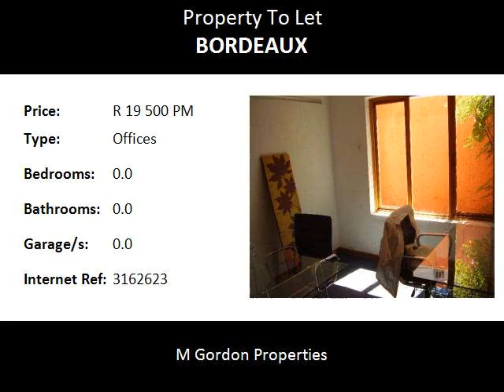Offices To Let in Bordeaux, Randburg, South Africa for ZAR R 19 500 Per Month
Bedrooms:
Bathrooms: 0.0
Garages: 0.0
Price: R 19 500 Per Month

Property Description:

HOUSE TASTEFULLY CONVERTED TO OFFICES.

                      EARTHY, MODERN AND NEAT.

  COMPRISING OPEN PLAN AREA SUITABLE FOR TRAINING,
   CONFERENCING, etc. AS WELL AS INDIVIDUAL OFFICES.

       EXCELLENT ACCESS AND VERY WELL LOCATED :
           TWO MINUTE WALK TO JAN SMUTS AVENUE.

-  250 m2 of Office space.
-  Open plan area with own entrance off Reception area.
-  Open Atrium Area ideal for lunches, smoking area,
   breakaway / chill area, etc.
-  12 Cars easily accomodated (could possibly be increased).
-  1 x bedroom Cottage also available at extra asking price
     of R2 500,00.
-  ASKING RENTAL  :  R19 500,00 per month plus Electricity
                                   and Water consumption, Refuse and
                                   Sewerage Collection Costs and VAT.

-  ALSO AVAILABLE TO PURCHASE AT ASKING PRICE
    OF R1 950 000 PLUS VAT.

   TO VIEW THIS AND OTHER RENTAL OR PURCHASING   OPPORTUNITIES OF OFFICES (COMMERCIAL) OR SHOPS
         (RETAIL) IN BORDEAUX, LINDEN, ROBINDALE,
        FONTAINEBLEAU, PETER PLACE / LYME PARK,
   BLAIRGOWRIE, RANDBURG, ROBINDALE, FONTAINEBLEAU, FERNDALE AND SURROUNDS CONTACT MARK GORDON OF M. GORDON PROPERTIES ON